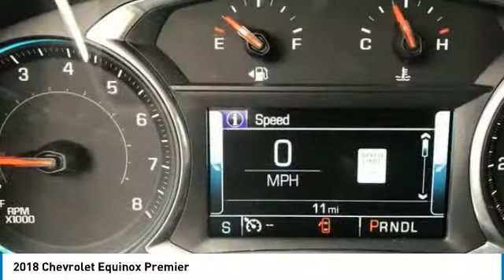2018 Chevrolet Equinox Stock: 18-1046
2018 Chevrolet Equinox Premier

Apple Chevrolet
8585 W. 159th Street

Looking for the right utility? Today could be your lucky day. this 2018 Chevrolet Equinox could be yours.